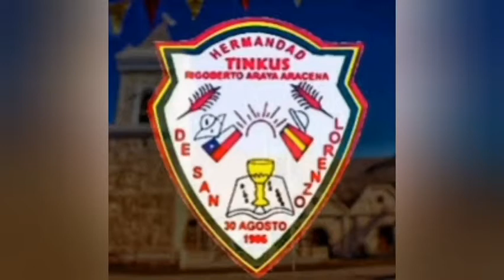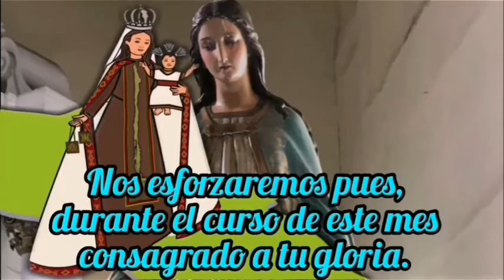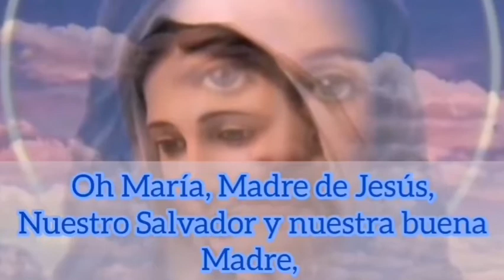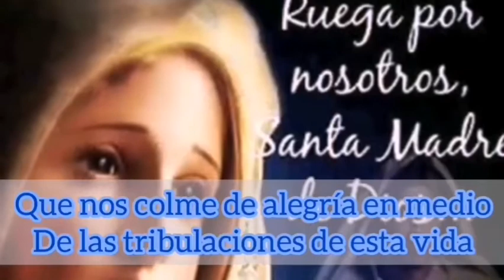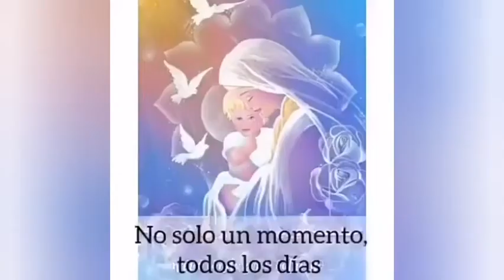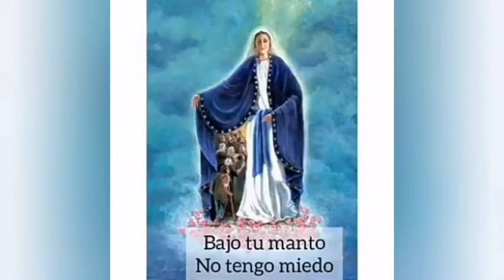Mes de María Hermandad Tinkus